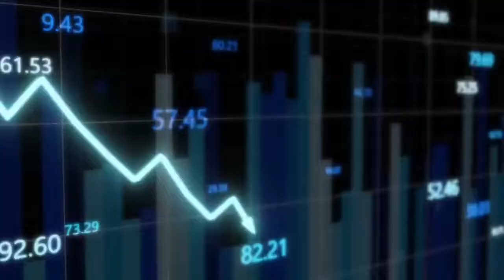Real Estate Income Roller Coaster Problem!